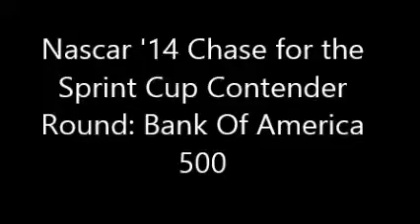Nascar '14 Chase for the Sprint Cup Contender Round: Bank Of America 500